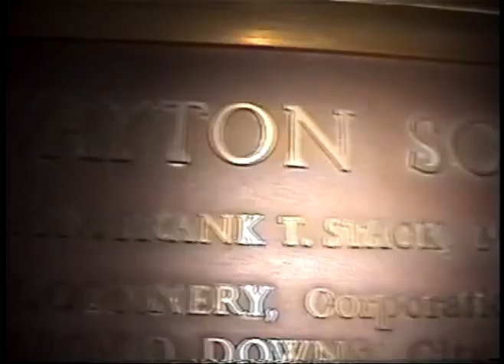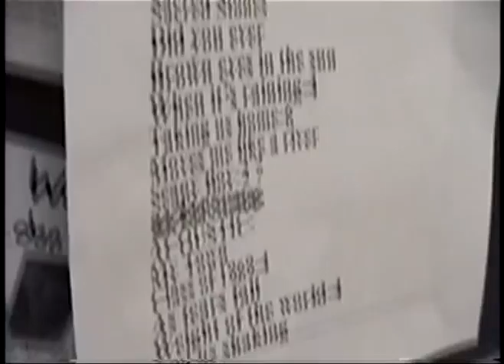The Samples "Live at Rowayton school" CT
live clips-The Samples Facts